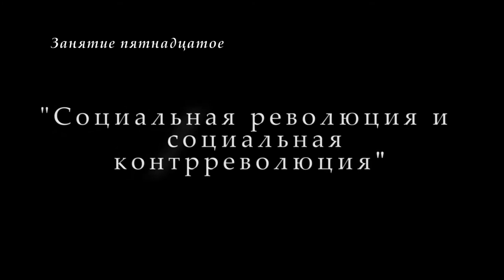"Философия-Ж". М.В.Попов. Лекция 15. "Социальная революция и контрреволюция". СПбГУ, 2017.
21 апреля прошла 15-я лекция профессора М.В.Попова "Социальная революция и социальная контрреволюция"  по курсу "Философия" для журналистов. Выявлялось содержание понятий революция и контрреволюция и их применение для исследования общества.

Веб-сайт

Желающие помочь Фонду Рабочей Академии могут перечислить пожертвования на карту Сбербанка:
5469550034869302